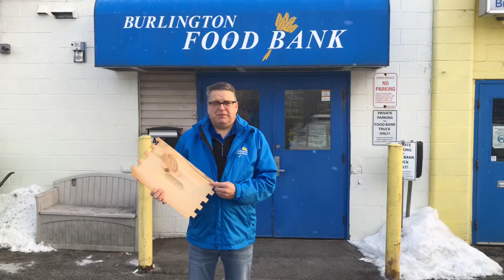Backed by Bees brightens up our day with thoughts of spring!